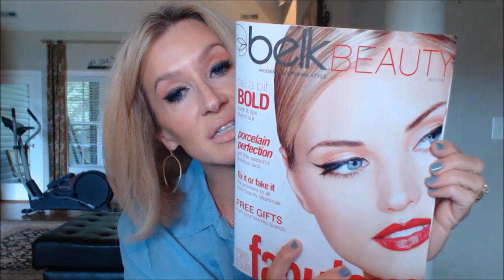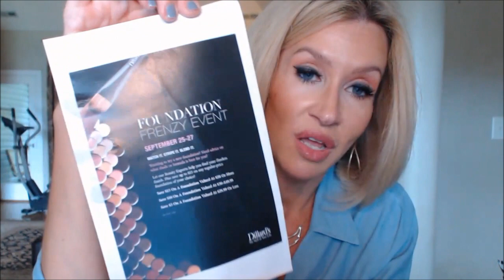Friday Haul~ Dior Star UD Joie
Happy Friday, Friends!  Have wonderful weekend, Hope to see you soon!  xoxo  Lisa

I'll add the pic of the kitties and my packages to my Instagram~I forgot to put it at the end~

Sweater I was TRYING to show you!

Today I was Wearing:((  Rachel K CC Cream Fair, Dior Star Beige Apricot, Tarte Medium Beige Mineral Powder, Smashbox Contour Palette, Dior Mimi Bronze Blush, Hourglass Ambient Light Palette, Collection2000 Concealers 2&3   Eyes: Mac Prop Longwear Paint Pot Let Me Pop, UD Chopper & ABC Gum ,L'Oreal Amber Rush, Dior IT Pink, LOL!!  I told you!  KoKo Lashes   Brows: It Cosmetics Universal Pencil, Clear Brow Gel   Lips: YSL #10 Guerlain Bois de Indes Lip Liner   Nails: Morgan Taylor "Who-Dini"